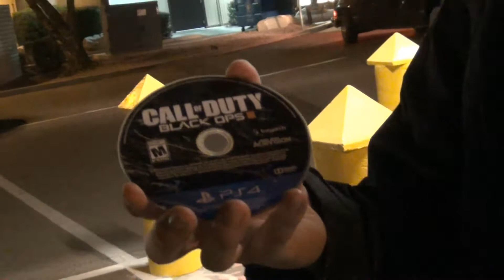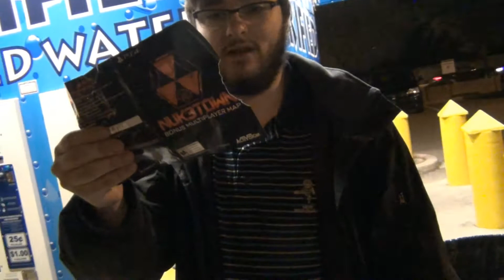The aftermath of the destruction (last video of 2016)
Watch my new years special first before watching this!